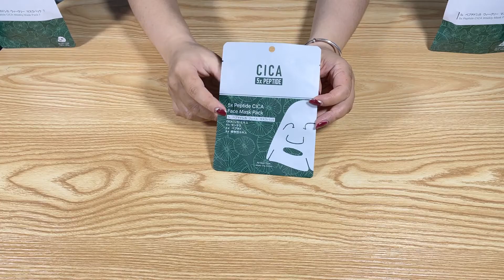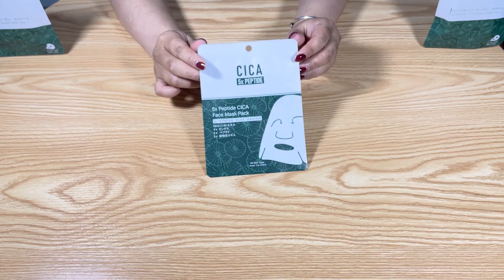【CC001-C-027】MITOMO Japan's Popular 5x Peptide CICA Face Facial Mask Pack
CICA is mainly made from centella asiatica extract, which is useful as a medicinal plant, and is popular in Asia as a standard for rough skin care.
Centella asiatica extract, a panacea that has been prized for a long time, is used as a medicine for wounds and burns in folk remedies mainly in India and Africa, and is said to be the "most important rejuvenating herb" in Ayurveda. In recent years, it has been increasingly used in Asia cosmetics and is attracting attention again. It has various effects and is truly a "panacea for the skin" that you want to keep in stock at home.
*If you want to know more about our products, please